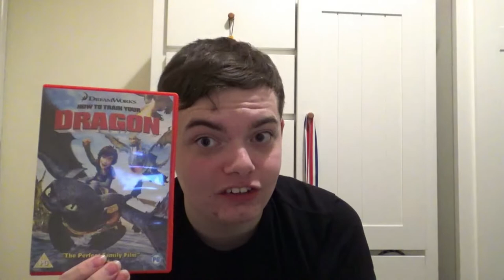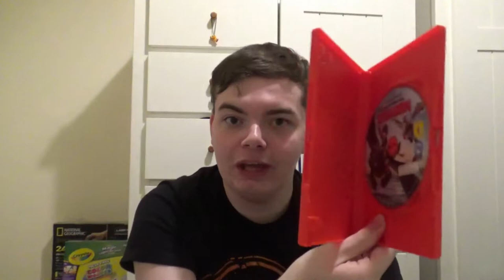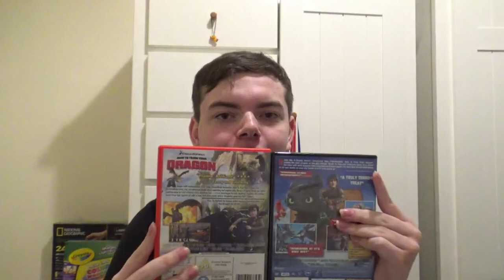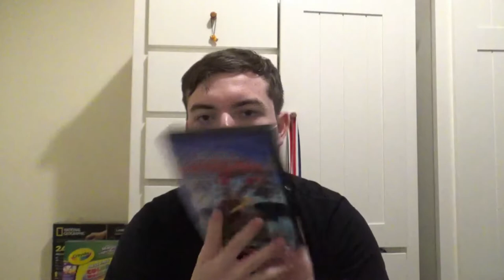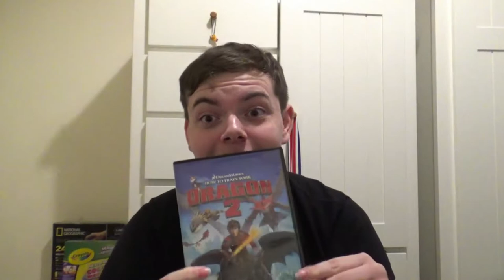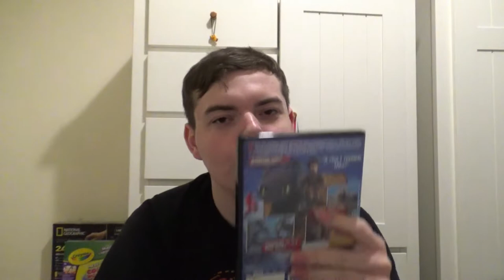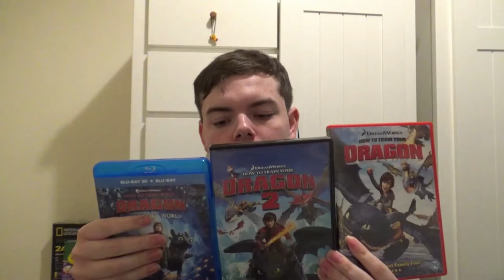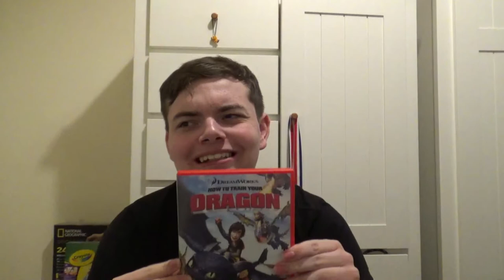How to train your dragon is the best trilogy ever made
There were dragons when I was a boy.